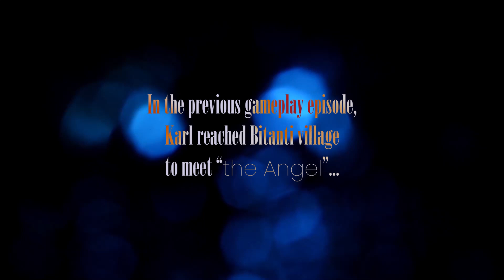Sniper Elite 4 Bitanti Gameplay (theFunPlay 2 of 2) When Karl met Sophia. 1080p60fps. Legion Y540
Sniper Elite 4 Bitanti (Part 2 of 2) in a fun way therefore theFunPlay.

Lenovo Legion Y540, Graphic Settings: Ultra.

It is a must play as it an ultimate blend of sniping, stealth and kill cams.

The entertainment was added to the gameplay with the conversation between me and Karl Fairburne, the character of the game. In this mission, Karl gets to know a brave girl Sophia who local people call as "the Angel". Karl got a crush on her as she becomes his Angel.

This conversation in form of text/voice appearing throughout the gameplay is imaginative creation of my own and has nothing to do with the game and the company which created the game. The game was played, recorded and edited in Lenovo Legion Y540.

Epic games have officially made GTA V free, watch detailed video for step by step download process 21st May 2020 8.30 pm is deadline for free.

Have fun.
theFunPlay.